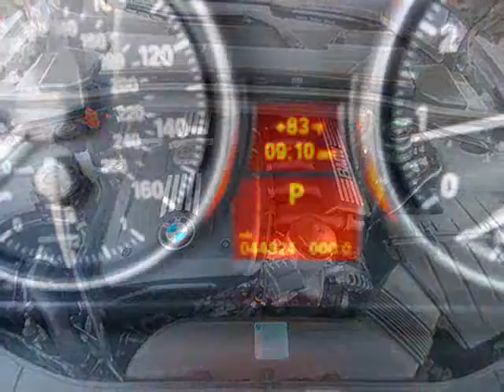BMW 328i 0001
BMW 328i